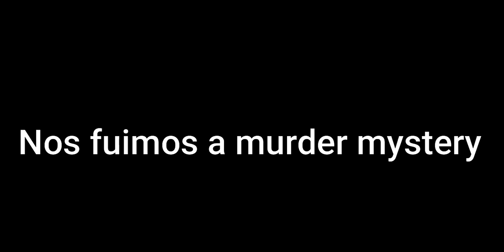Minijuegos de minecraft con los panas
No sabia que hacer y pues con mis panas lo hicimos (el server es the hive)